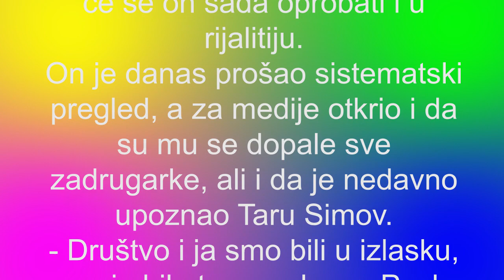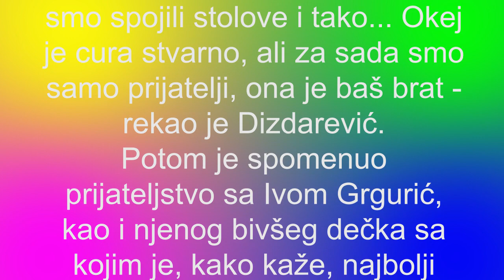FUDBALER IZGUBIO UGOVOR S KLUBOM I SAD ULAZI U ZADRUGU 5